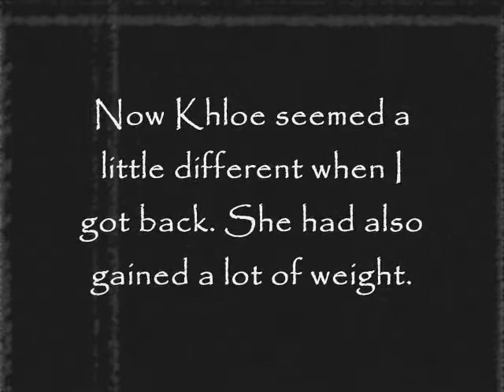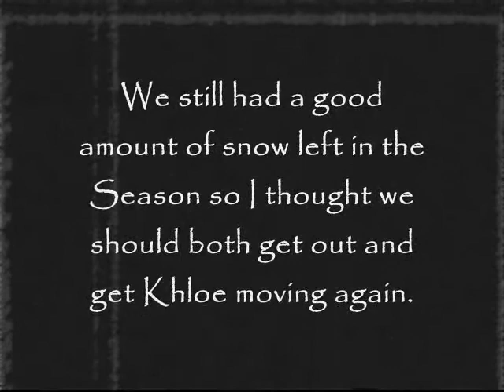Targeted Individual - A Canadian Gangstalking Documentary (22 of 44)